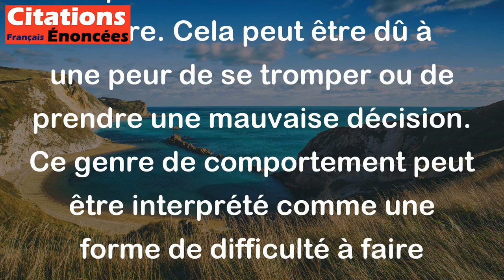Une fois que ma décision est prise, j'hésite longuement. - Jules Renard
Cette citation de Jules Renard signifie que même après avoir pris une décision, certaines personnes peuvent avoir des doutes ou des hésitations quant à la bonne voie à suivre. Cela peut être dû à une peur de se tromper ou de prendre une mauvaise décision. Ce genre de comportement peut être interprété comme une forme de difficulté à faire confiance en sa propre intuition ou capacité à prendre des décisions importantes.